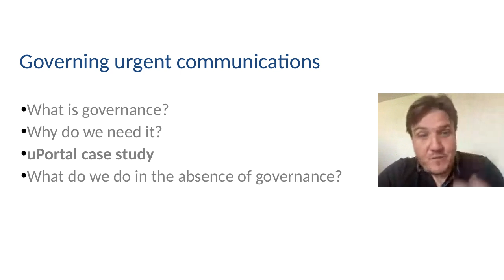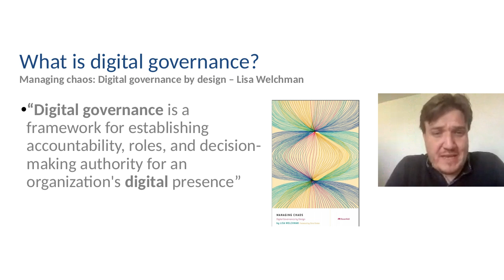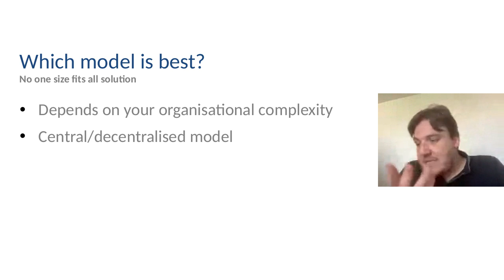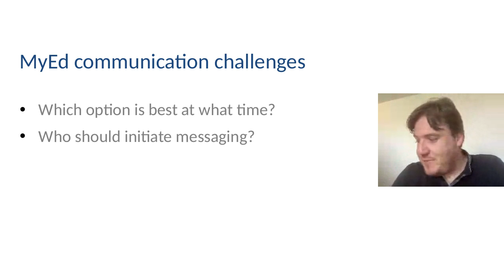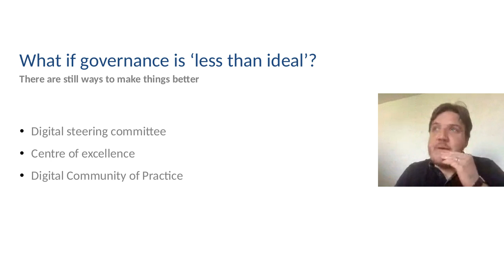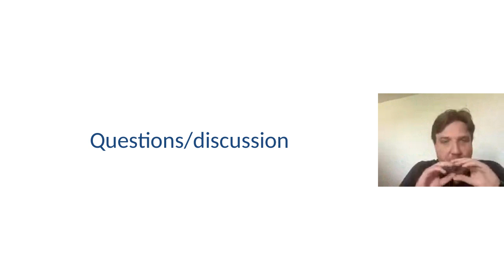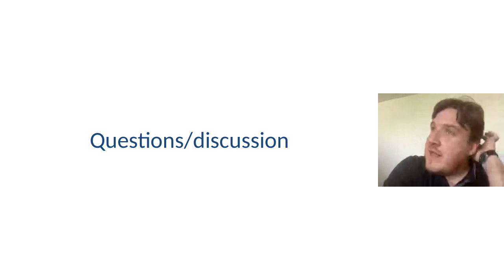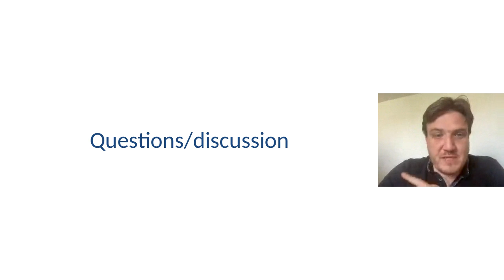OA21: Breakout (1) Governing urgent communication - a uPortal case study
Presented by Duncan MacGruer

In the first half of this session, I propose to detail:
* urgent communications options that our uPortal install provided during the COVID-19 pandemic
* the solutions we reached
* digital standards that we've established as a result

As part of our response to the changing regulations and environment caused by the pandemic, the University of Edinburgh recognised the need for clear governance around the use of the urgent communications methods made available to us through uPortal.

To understand how best to do this, we needed to return to the principles of Digital Governance at our institution, so that we could establish a framework that ensured the right messages reached the right people at the right time.

The second half of the session should be formed by question and answer, and by sharing of solutions to similar issues.

No prior knowledge is required on the part of attendees. This is intended as a non-technical session around solving business problems through the use of uPortal.